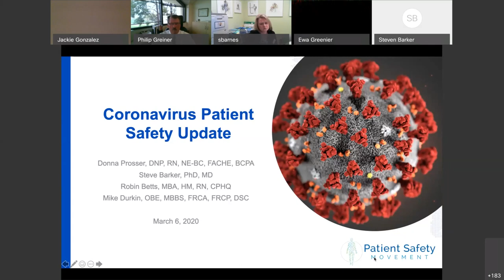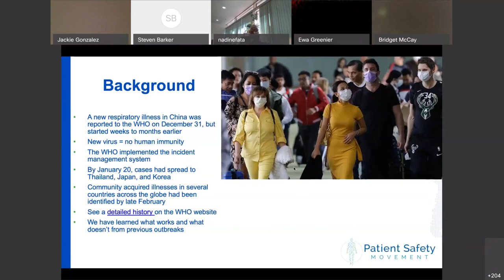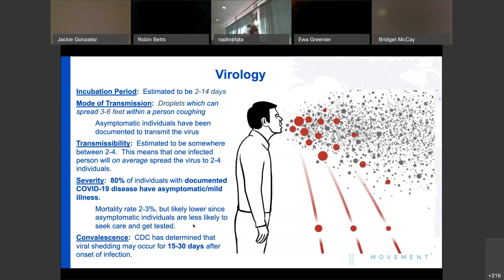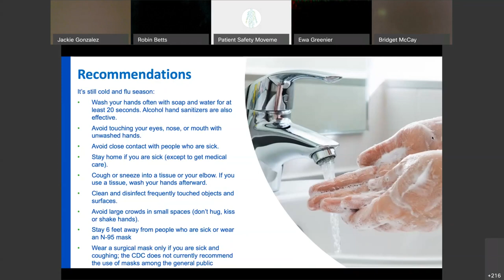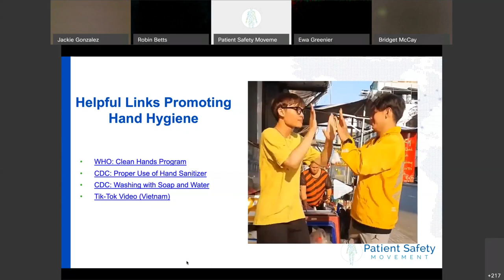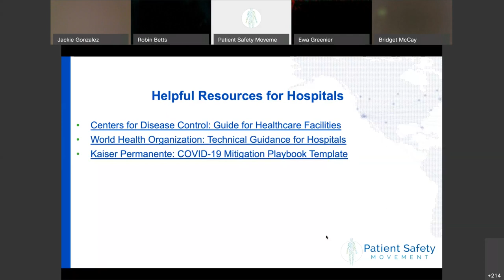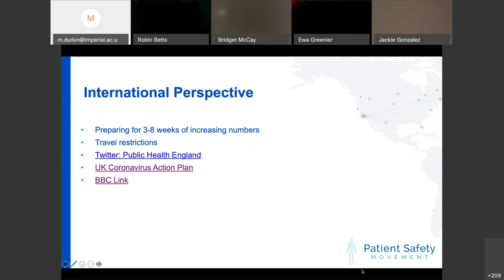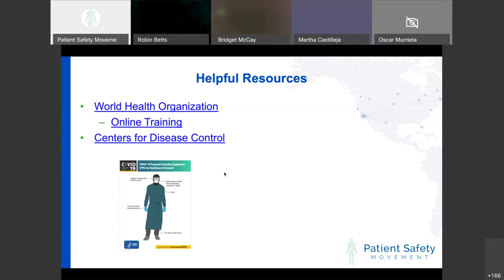COVID-19 Update: March 6, 2020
The Patient Safety Movement Foundation in response to the global epidemic held an informational webinar to distribute information to the public and healthcare professionals about the virus.

Donna Prosser, DNP, RN, NE-BC, FACHE, BCPA, Chief Clinical Officer, Patient Safety Movement Foundation
Steve Barker, PhD, MD, Board Member, Patient Safety Movement Foundation, Chief Science Officer, Masimo Corporation,
Robin Betts, MBA, HM, RN, CPHQ, Vice President; Quality, Clinical Excellence & Regulatory Services, Kaiser Foundation Hospitals and Health Plan, Northern California,
Mike Durkin, OBE, MBBS, FRCA, FRCP, DSC, Senior Advisor on Patient Safety Policy and Leadership, Institute of Global Health Innovation, Imperial College London